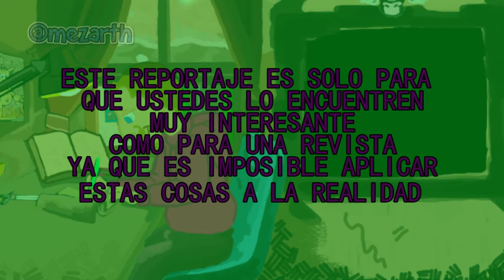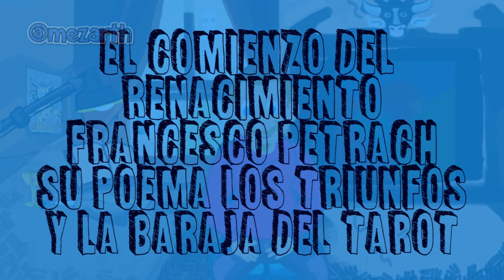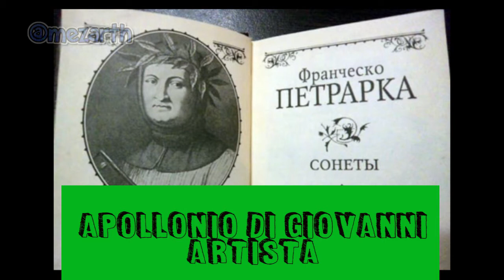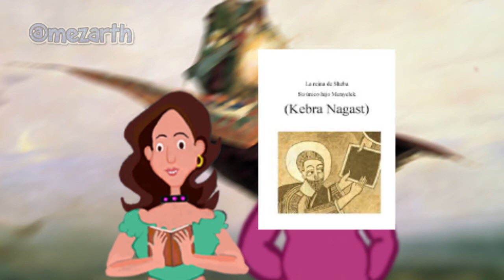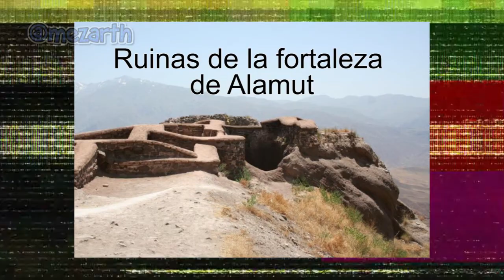petrarca visconti y la alfombra magica del rey salomon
LOS MENSAJES SECRETOS Y SEGUIMOS CON Petrarca Y SOBRE LA VERDADERA HISTORIA DEL TAROT.
LA TORAT EL ANAGRAMA QUE SIGNIFICA LA ENSEÑANZA DE LA CRUZ.
Hoy por que la baraja de María Visconti duque de Milán. tiene pintadas unas alfombras detrás.
Les presento un trabajo con unos personajes, y diseñados. en dibujos animados.